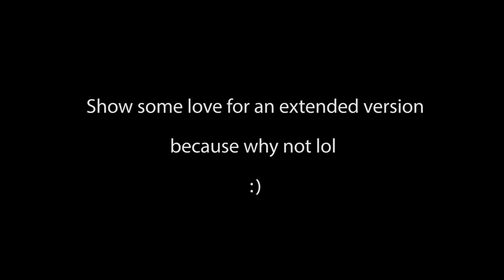Everyone is here Fortnite | Super Smash Meme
First fortnite smash meme!!! I called it.
This super smash meme is everywhere lol so I Decided to make one in fortnite because. well just because lol.
Everyone is here Fortnite edition
fortnite smash meme
Whatever you wanna call it.
Show some love for an extended one and more smash meme content.

If y'all want more or have any suggestions, you know what to do. Drop your comments down below.

Try Fortnite Today!

-Defqwop - Heart Afire (feat. Strix)-